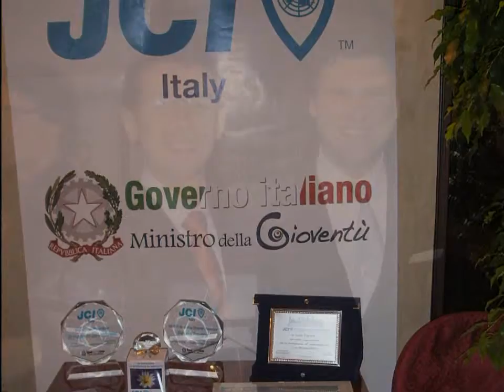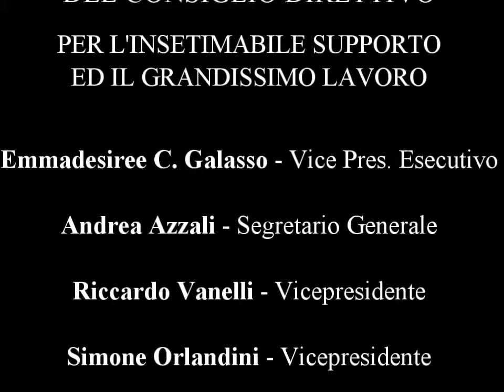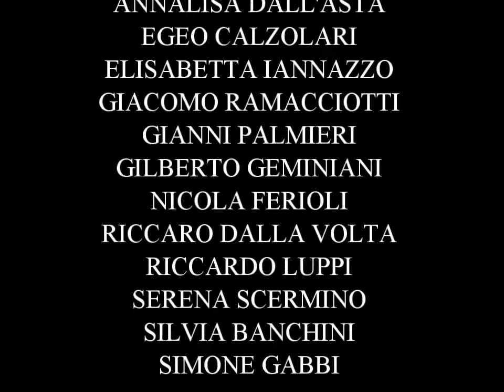JCI PARMA TRAILER 2009 2010 PART2